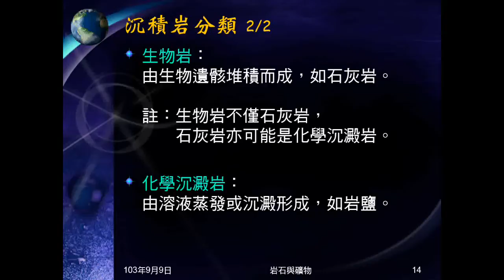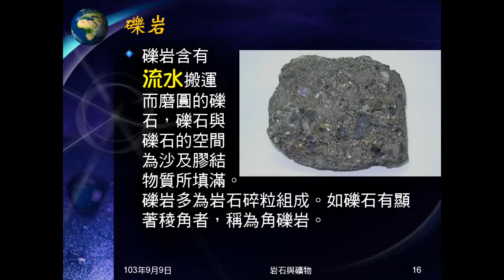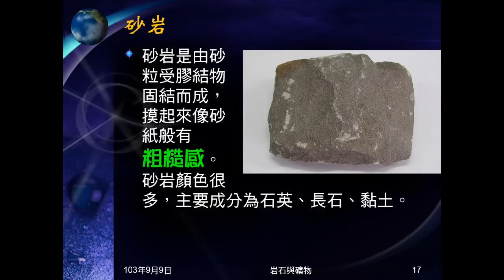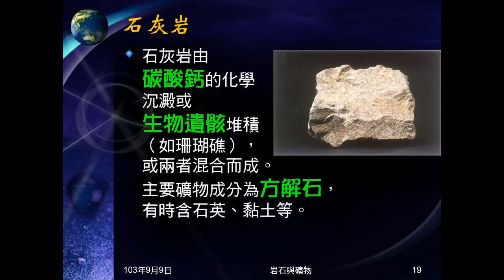103學年地科 岩石03：常見的沉積岩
介紹常見的沉積岩：礫岩、砂岩、頁岩、石灰岩。